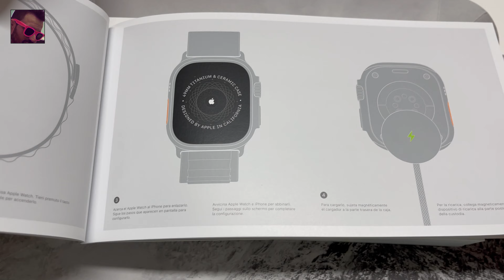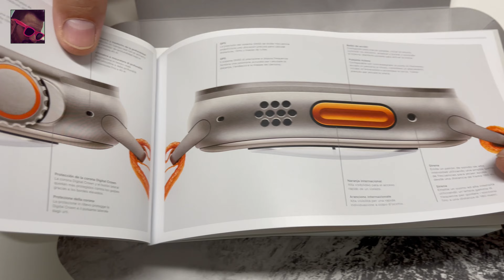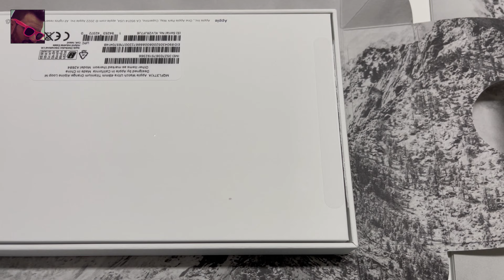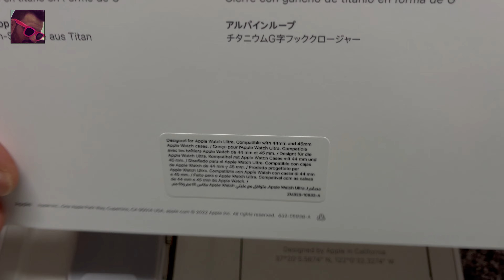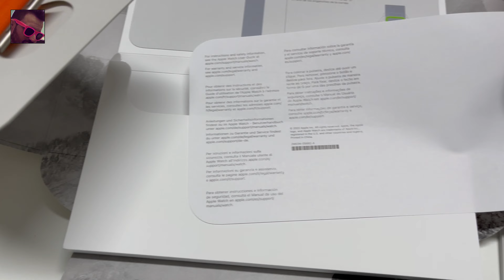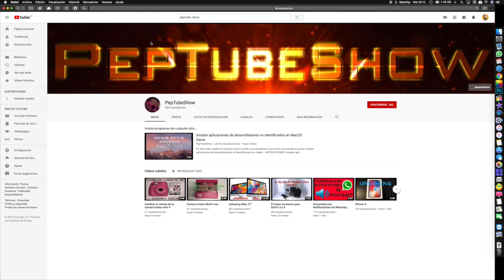Apple Watch Ultra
En este vídeo os enseño cómo viene empaquetado el Apple Watch Ultra